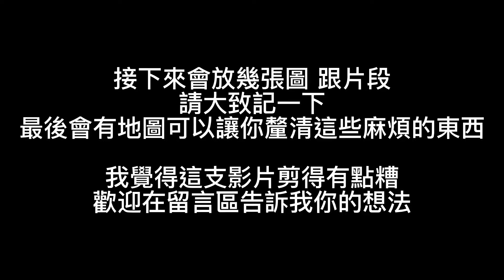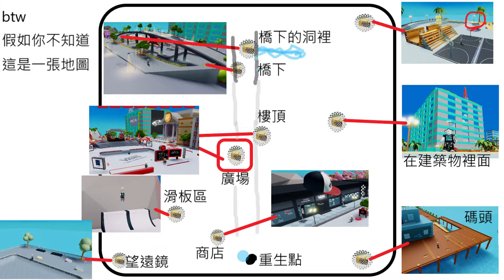ROBLOX｜免費外觀 頭盔和耳機 [懶人包地圖?] Vans Off The Wall Helmet,Vans Skateboard Wheel Headphones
遊戲名稱： Vans World [BACK2SKOOL]

免責聲明：本片內所有音效/配樂/素材均屬該音效/配樂/素材作者所有，如有侵權，請告知刪除，謝謝!